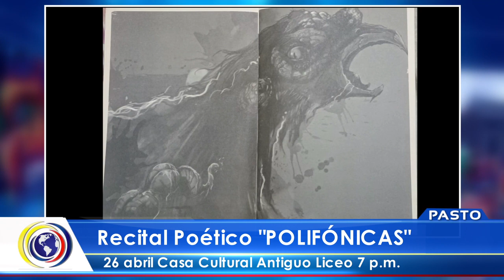CNCNoticiasPasto-Al cierre| Recital poético "POLIFÓNIAS" 26 abril, casa cultura antiguo Liceo 7pm